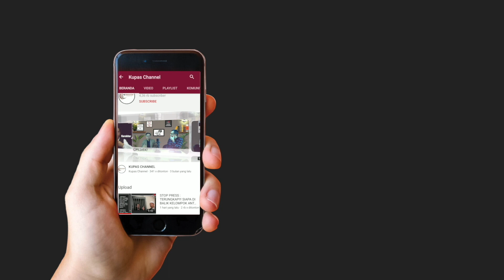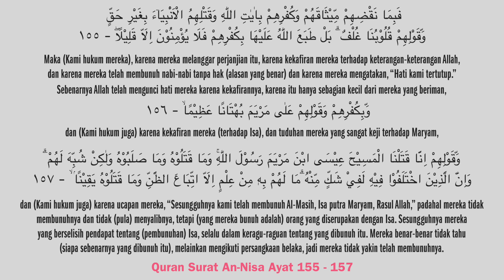Kisah Nabi Isa Diangkat ke Langit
Kami mengupas falasi logika (Paralogisme), filsafat (Kajian Filsafat Islam), fenomena keagamaan (Kajian Keagamaan).